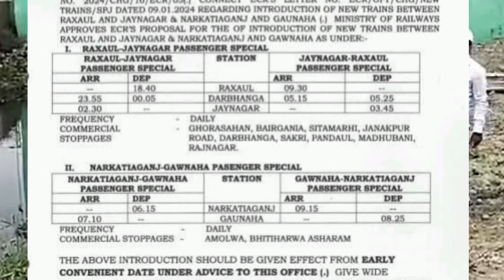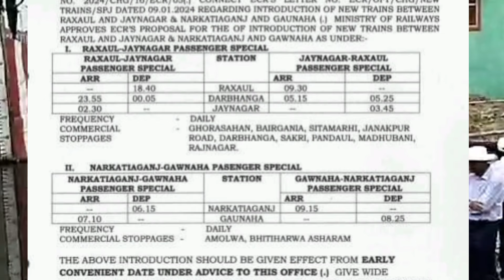Darbhanga railway bypassसे गुजरने वाली पहली ट्रेन रक्सौल जयनगर एक्सप्रेसट्रेन होगी raxul to jaynagar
दरबार बाईपास का वीडियो
दरभंगा रेलवे बाईपास से गुजरने वाली पहली ट्रेन
Darbhanga railway bypass se gujarne wali pahli
Darbhanga railway bypass
Darbhanga railway bypass ka video